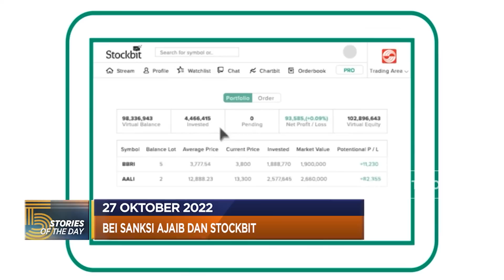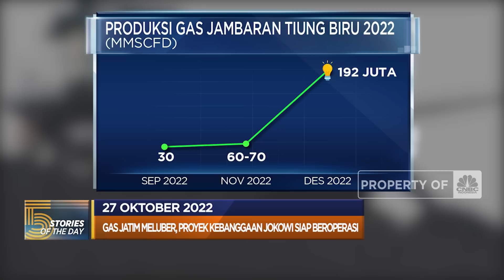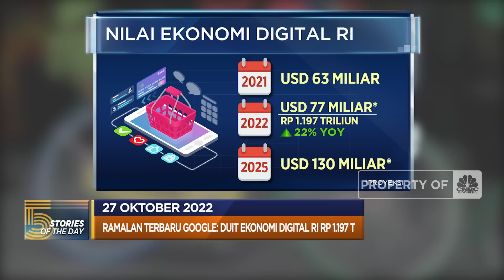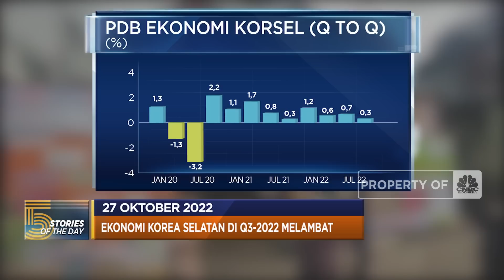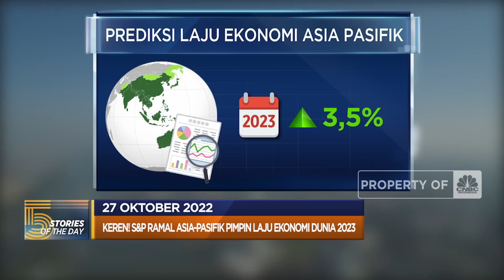BEI Sanksi Ajaib & Stockbit Hingga Ramalan Ekonomi S&P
Bursa Efek Indonesia memberikan sanksi teguran tertulis kepada Stockbit Sekuritas Digital alias Stockbit dan Ajaib Sekuritas Asia. Hingga S&P Global Market Intelligence memprediksi perekonomian negara-negara di Asia-Pasifik akan mendominasi pertumbuhan ekonomi global dalam tahun-tahun mendatang.

Selengkapnya dalam program Evening Up, CNBC Indonesia (Kamis, 27/10/2022) berikut ini. Terus ikuti berita ekonomi bisnis dan analisis mendalam hanya di